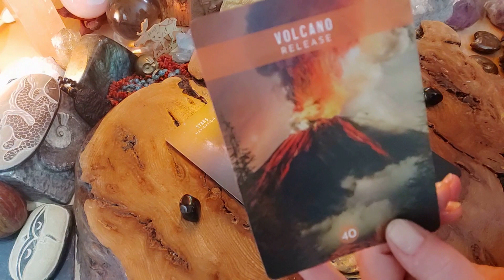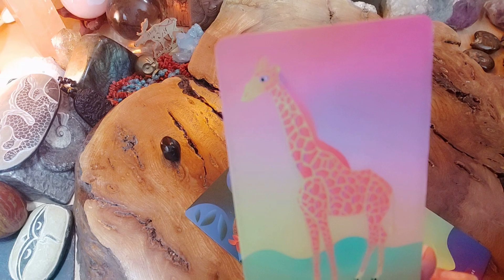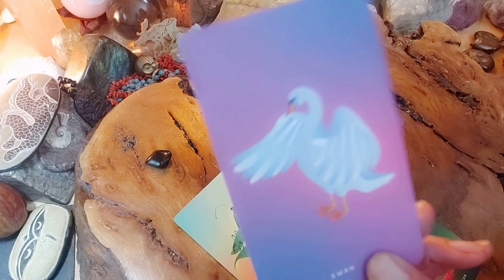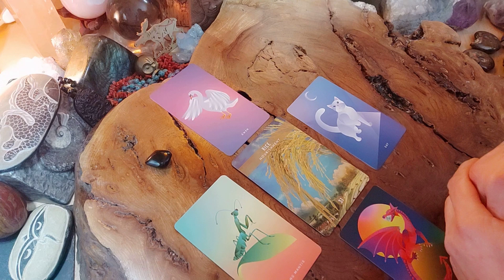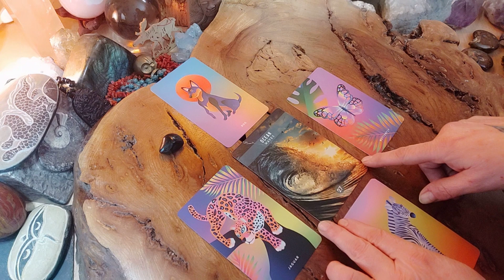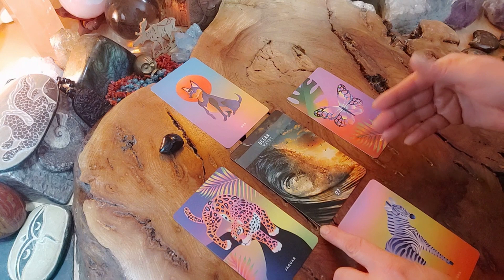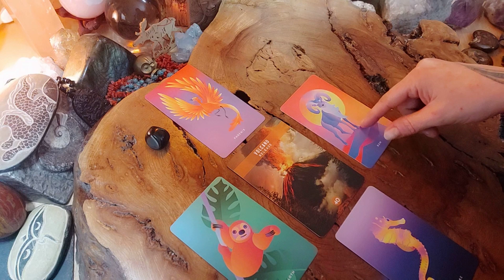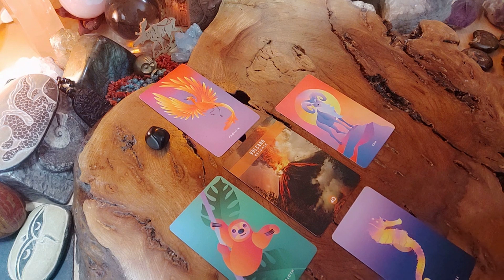Deine Botschaften des SPIRIT 🌈 Pick a Card 🌈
Herzlich Willkommen, wie schön, dass du hierher gefunden hast ❤️ Danke für dein Dasein, Dabei Sein, Zuschauen, Liken, Kommentieren, Abonnieren , Spenden, Teilen ... Wenn du mit mir in Kontakt kommen möchtest,  melde dich einfach per Messenger oder Email ... freue mich auf dich:

 ❤️🍀❤️ Herzliche Grüße, Petra alias "Viri"

Besucht mich auch gerne mal auf meiner Webseite, dort findet ihr meinen Shop und weitere Informationen zu den Legungen

Zeitstempel
00:00     Intro
03:18     Stars
14:16     Rice
26:13     Ocean
36:50     Volcano